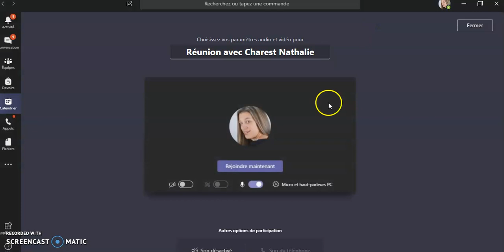Visioconférence sur Teams avec tableau numérique interactif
Visioconférence sur Teams en partage d'écran pour utiliser son tableau numérique interactif avec le logiciel ActivInspire